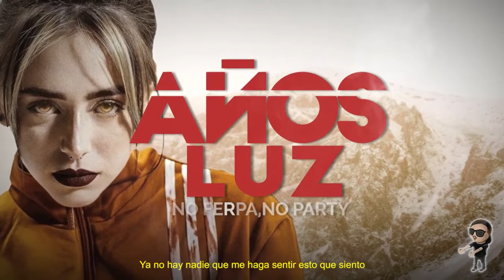Nicki Nicole - Años Luz ✨ (Video Oficial)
INSTAGRAM: @nicki.nicole CONTACTO: Dirección: Cocodrilo Producción: Cecilia Sarmiento Asistente de producción ejecutiva: Pamela Carlino Dirección de fotografía: Cecilia Sarmiento y Conrado Gonzalo Gafer: Nahuel Bustos Vestuario: Florencia Marting Asistente de vestuario: Cintia Ferreyra Maquilladora: Agustina Tiscornia Peinadora: Sahira Berbel Actuán: Giovanna Di Paolo y Grazielle Soares Montaje y postproducción: Cocodrilo y Cecilia Sarmiento Asistentes de postproducción: Mauro Ricart, Gonzalo Rimoldi, Ezequiel Guerrico y Yazmín Quiroga Asistente de escenografía: Antonela Solier Agradecimientos: La Nave Rental & estudio Eleonora Bramucci David Pire ® 2019 DALE PLAY Records